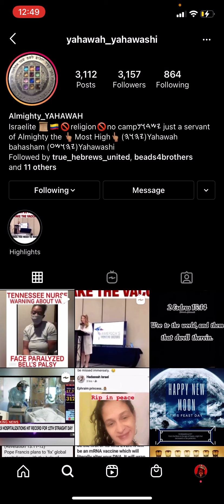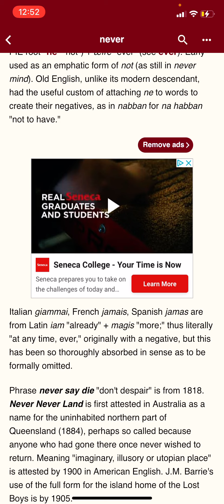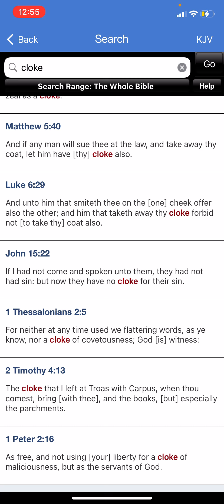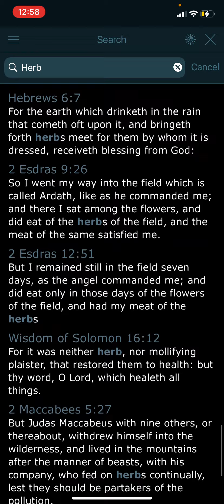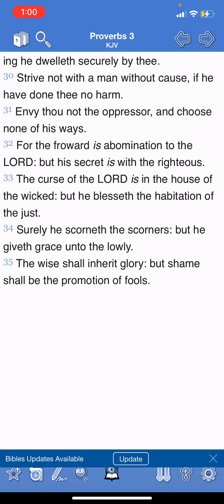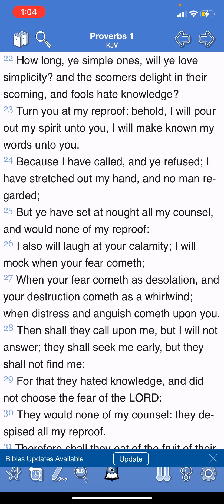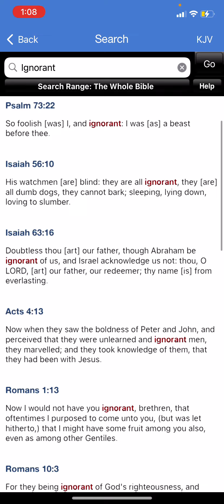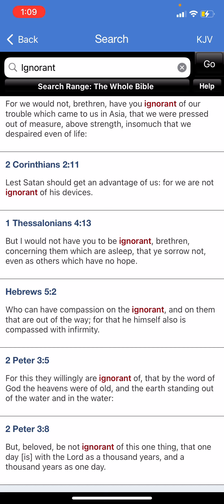Results of trusting the wicked